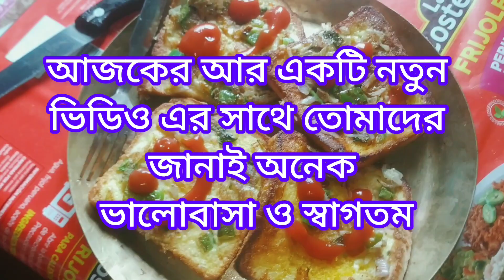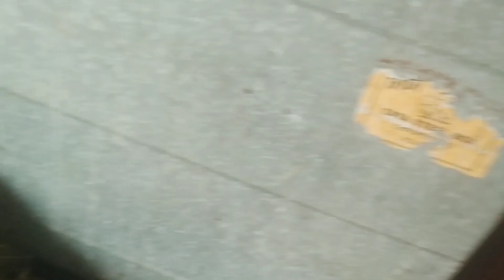বর বউ মিলে আজ ঘর পরিষ্কার করলাম।এভাবে সাহায্য করলে কার না ভালো লাগে❤️